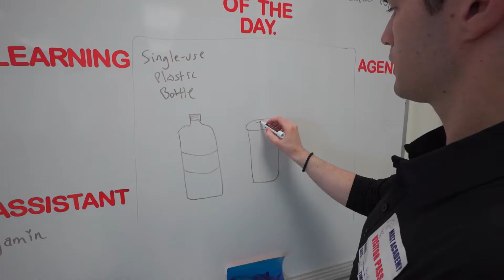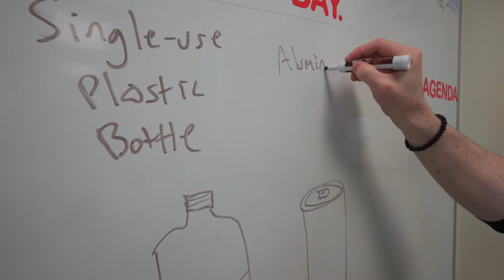How long are you using the plastic for?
Its almost impossible to avoid all plastic in today's modern world. The real question is, how long are you using the plastic.
Mainly, we want to avoid or replace single-use synthetic plastic products that we only use for a short period of time, because in the aggregate those are the least sustainable and create the most pollution.
One reusable bottle can replace 100 single-use bottles, and one reusable bag can replace hundreds of single-use bags.